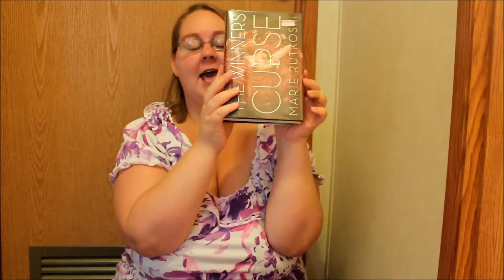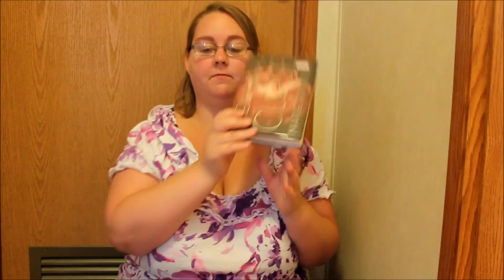The Winner's Curse Review Video